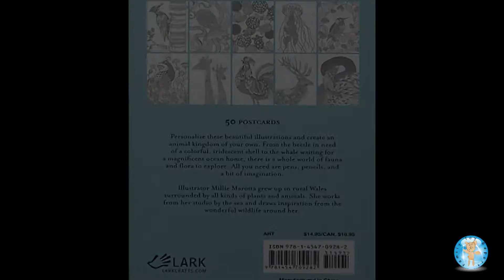Millie Marotta's Animal Kingdom Postcards Adult Coloring Book Octopus Extended - Family Toy Report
In this video, we color a postcard from Millie Marotta's Animal Kingdom 50 Postcards. The postcards are designs from the adult coloring book Animal Kingdom by Millie Marotta. This postcard set contains 50 postcards nicely packaged in a reusable box. ISBN: 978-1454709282. We purchased this postcard set at Barnes and Noble for $14.95.

We colored this postcard with Prismacolor Premier markers. Prismacolor markers may bleed through. We like Prismacolor markers because the colors are vibrant.

This is a time lapse video. This postcard took us approximately one hour to complete. This is the extended version. Here is a link to the speed version

We had fun coloring this postcard. It was very relaxing. Enjoy!